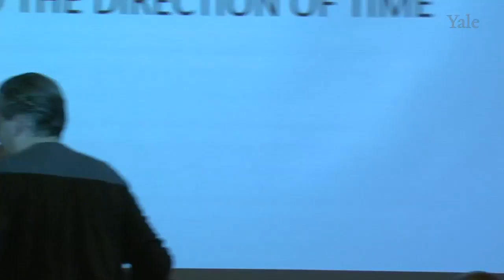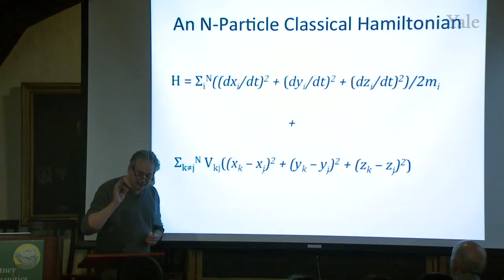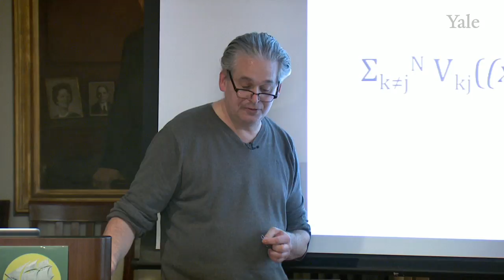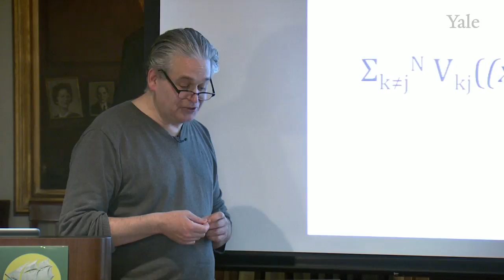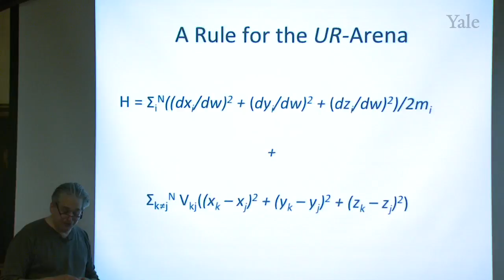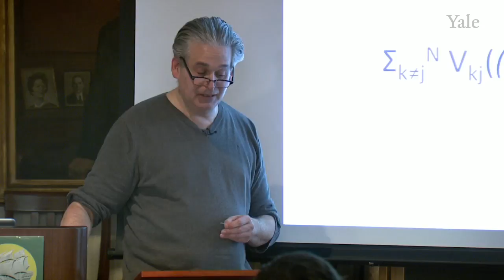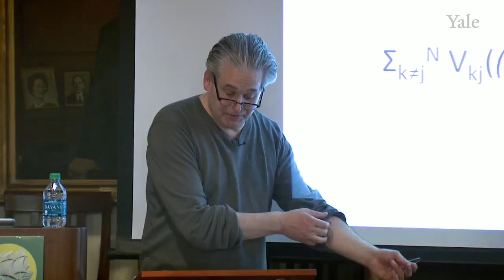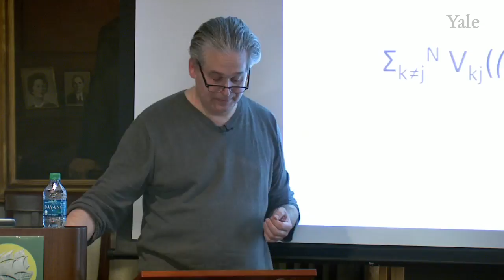Mechanical Explanations and the Direction of Time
Franke Program in Science and the Humanities
Professors David Albert and Tim Maudlin visited Yale to give lectures and participate in discussion for an event titled "Mechanical Explanations and the Direction of Time." David Albert is Frederick E. Woodbridge Professor of Philosophy at Columbia University. He delivers a lecture titled "Mechanical Explanations and the Direction of Time."